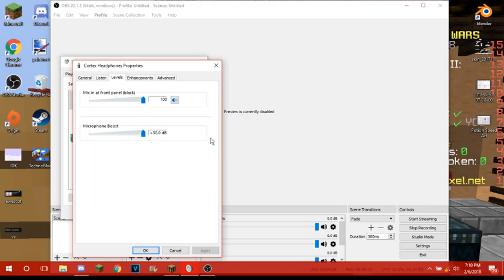DO YOU KNOW DA WAE?!?!!?!??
Hey guys! TorpedoPuppy back with another video! Hopefuly you guys enjoyed!! Sub if you are new!